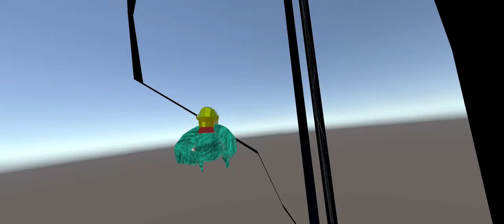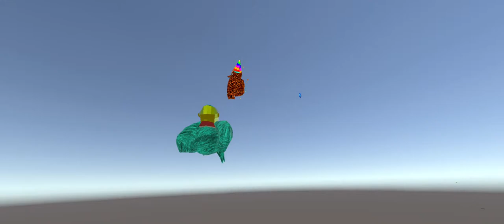Gorilla Tag Live 2nd Attempt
trying again, I hope this works